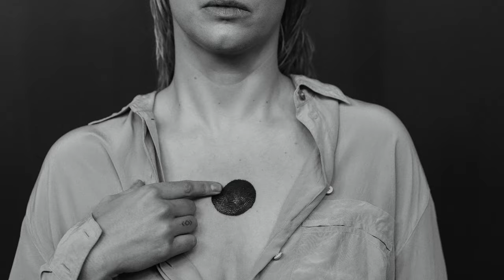Goodnight My Darling - Until I Return (Official Music Video)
“Until I Return” is taken from Goodnight My Darling’s self-titled debut album,  out November 23, 2022.

Directed by Katherine Brook
Cinematographer Katherine Brook
Producer Katherine Brook
Editor Katherine Brook
Styling and Creative Assistance Vlad Tichen
Doppelgänger Anneliese Brown
Band Ingrid Saker and Mitchell Kirk
Make-up and Hair Hana Thomson
Thanks to Mina for Her for the use of her coats
Sole Wig Works for the Wigs
And Elizabeth Thomson for letting us use her Space

Lyrics;

My mind is on the bring of boil
I’m creating myself as someone I no longer recognise
Last year three of you died
And the world caught on fire
Becoming something I no longer recognise

Just wait I return
You can't leave me without saying goodbye
It’s not yet your turn
Won't let you leave me without saying goodbye

It’s 3.30am
No sleep thinking about when we’ll meet again
Holding your old bones, stroking your soft hair
Sitting on your arm chair breathing the same air
Just a few months I tell you i'll be there

Meet me again in the middle
I’ll see you soon in my eye

'Until I Return' was;
Produced and mixed by Toby Lloyd from Tiny Triumph Recordings
Drums Olivia Campion
Written by Goodnight My Darling